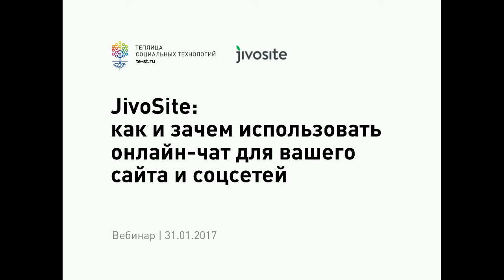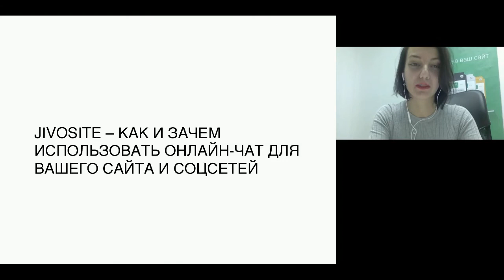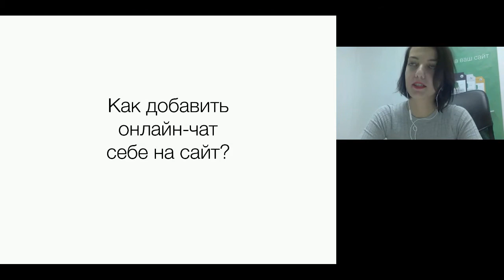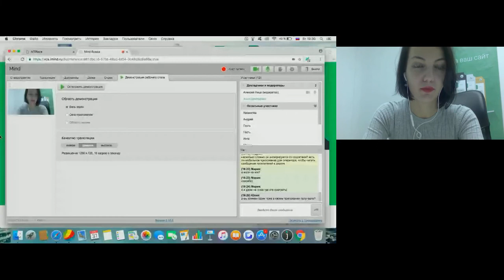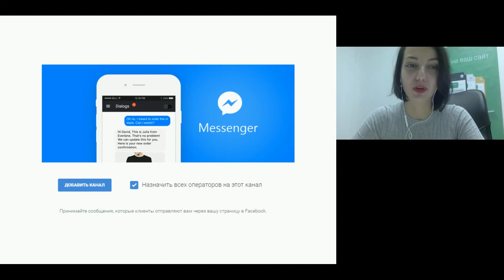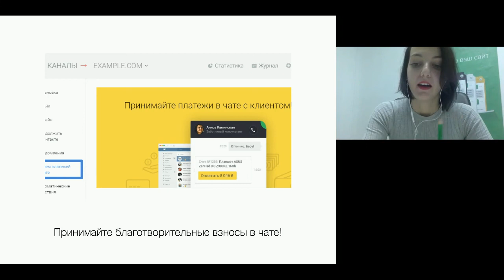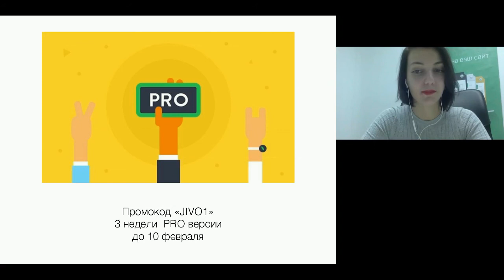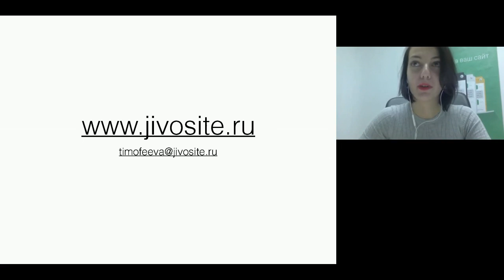JivoSite – онлайн-чат для вашего сайта и соцсетей (вебинар #58)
31 января мы провели совместный вебинар с Анной Тимофеевой, руководителем по связям с общественностью сервиса JivoSite.